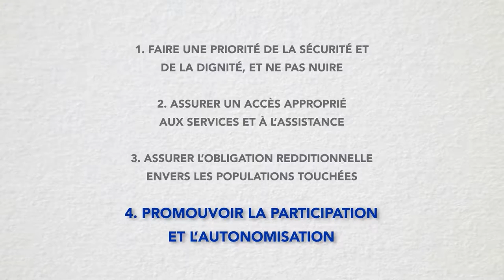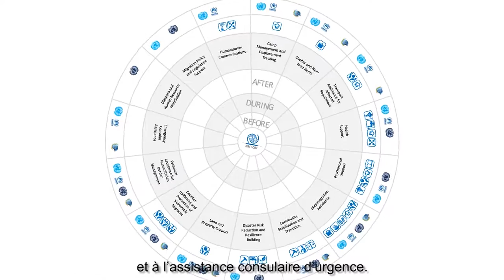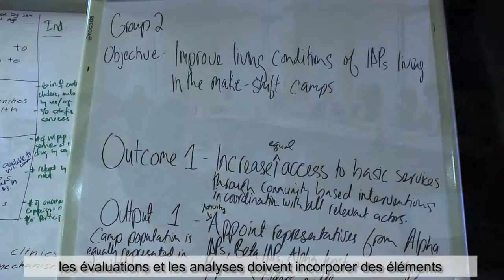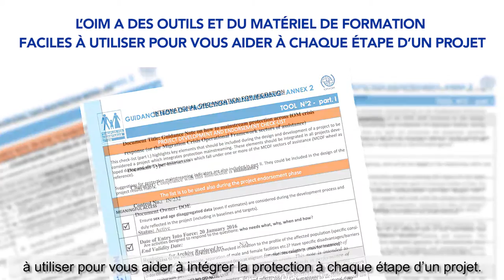Protection Transversale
Qu’est-ce que la Protection transversale ?
La Protection transversale est le processus d’incorporation des principes de protection  pour la promotion d’un accès significatif, sécuritaire et digne des personnes affectées par les crises humanitaires aux activités de réponses humanitaires.